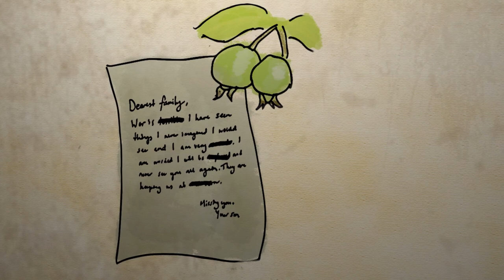The Blue Cat Book Trailer - Ursula Dubosarsky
Sydney, 1942. The war is coming to Australia - not only with the threat of bombardment, but also the arrival of refugees from Europe. Dreamy Columba's world is growing larger. She is drawn to Ellery, the little boy from far away, and, together with her highly practical best friend Hilda, the three children embark on an adventure through the harbour-side streets - a journey of discovery and terror, in pursuit of the mysterious blue cat ...